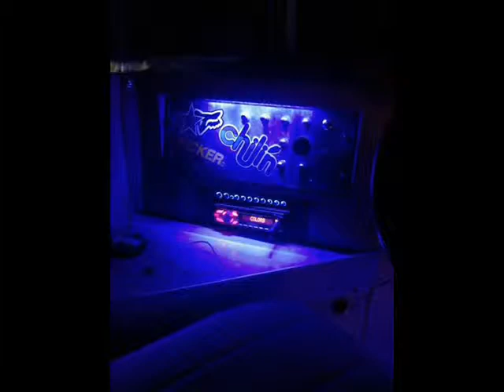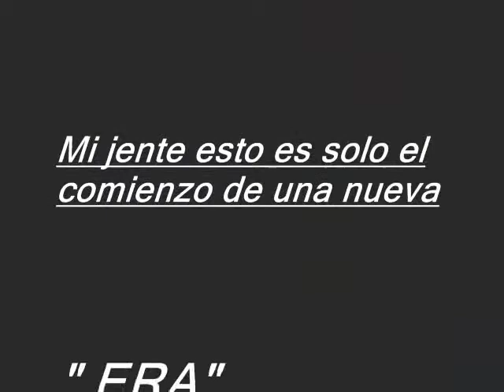TRANSPORTE ESCOLAR LA NUEVA ERA